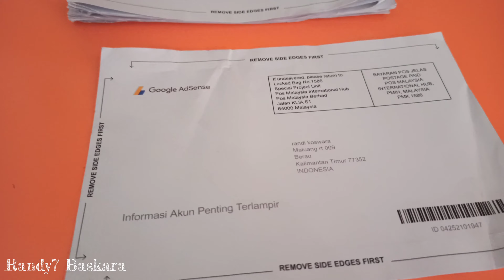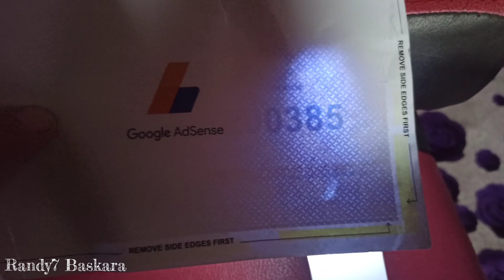Cara Cek Pin Google Adsense Tanpa Robek Kertas |Cara Lacak Pin Google Adsense Di kantor Pos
Cara Cek Pin Google Adsense Tanpa dirobek Kertasnya

assalamu'alaikum temen temen terima kasih atas support dukungannya di channel Randy7 baskara,
hari ini kakak zea mau cek surat pin dari google adsense di kantor pos tanjung redeb berau..
Alhamdulillah penantian selama 2 bulan akhirnya pin google adsensenya tiba.
nah buat temen² yg lagi tunggu pin surat dari google adsense bagusnya tinggalkan nomer HP atau no telpon yg bisa di hubungi di petugas pelayanan yang ada di kantor pos,
karena di surat pin adsense tidak tercantum nomer telepon yg punya akun youtube.
hanya berupa Alamat dan Nama pemilik akun.

nah cukup sekian informasi yg dapat kaka zea berikan buat temen temen.
Semoga Allah mudahkan segala Urusan dimudahkan rezekinya atas  kebaikan kakak² temen² semuanya.

terima kasih